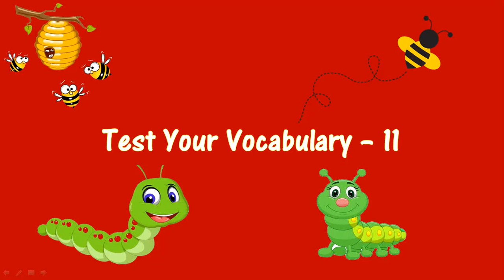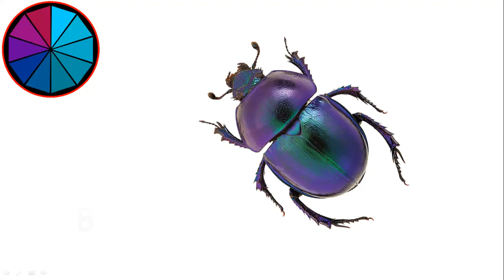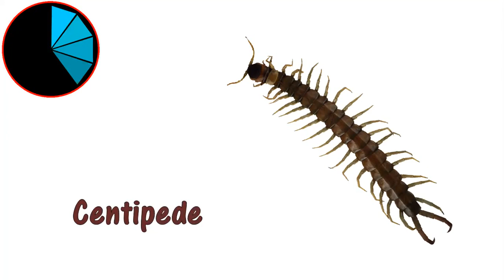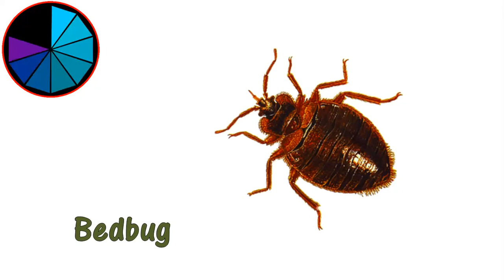Test Your Vocabulary - 11 || Insects || Vocabulary Quiz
This Quiz video is on names of insects from DJ's CLASSROOM by Daniel J Beera.  It helps you to test yourself.